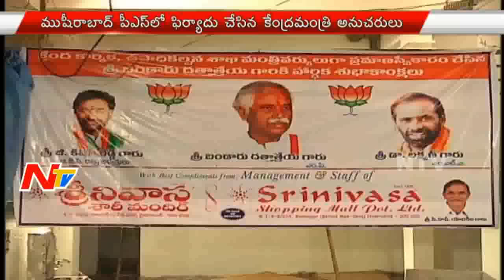Robbery at Union Minister House || NTV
Mobile Phone Theft at Union Minister Bandaru Dattatrya House || NTV